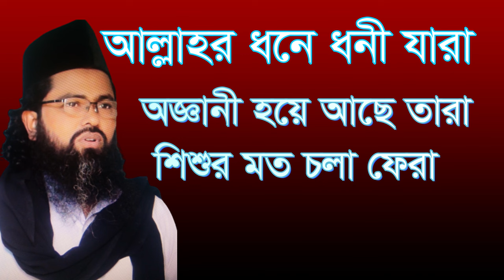allahr done doni jara oggyani hoye ace tar,আল্লাহর ধনে ধনী যারা অজ্ঞানী হযে আছে তারা#